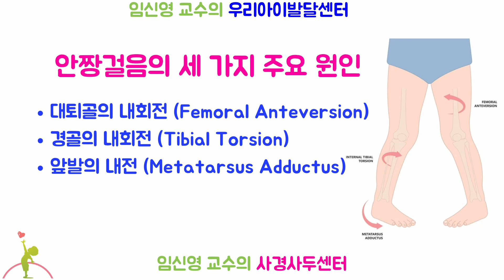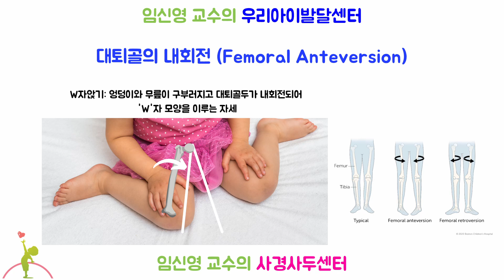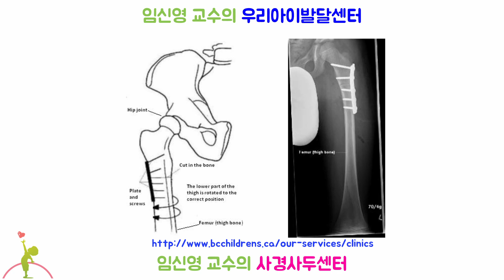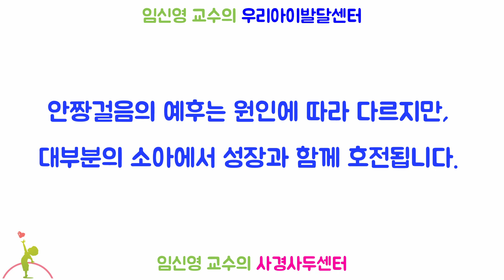290. 안짱걸음, In-toed gait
00:00 오프닝
00:05 안짱걸음이란?
00:26 원인
00:49 진단
01:56 치료
05:03 예후
05:33 맺음말